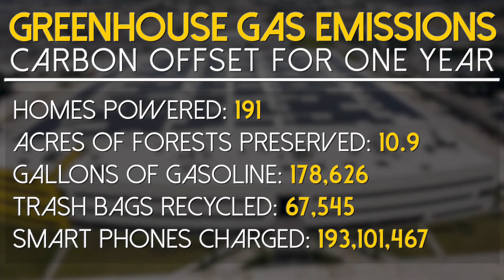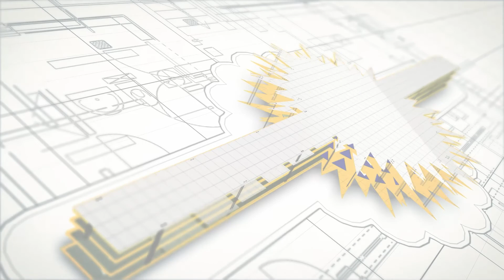Costex Corporation Doral - 1.6 MW Solar Roof - 2nd Largest Solar Roof in Miami-Dade County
Advanced Green Technologies, AGT Solar, commercial solar contractors Florida, install the second largest solar roof in Miami-Dade County, Florida for COSTEX Corporation.

When building their new headquarters in Doral, Florida, Costex Corporation (Costex), which sells replacement parts for heavy machinery, made the commitment to going green from the beginning of their design process. They now have South Florida’s second largest solar roof, with nearly 4,000 panels delivering 1.6 megawatts of green energy. Advanced Roofing, Inc. (ARI) and Advanced Green Technologies (AGT) partnered with Link Construction General Contractors to work together on this new construction that included both roofing and solar.

Costex's new solar roof provides 90 to 100 percent of the energy needed for the entire building, producing 2,240,000 MWh/year, with an annual energy savings of $207,008. The company will see a return on investment in just six years.

Costex's now has a building that is not only operationally efficient, with all of its resources under one roof, but one that is making a difference towards environmental progress. The company serves as a beacon to other South Florida businesses to join the solar energy movement.  It is a prime example of how companies can utilize the Solar ITC Tax Credit Extension to make a difference towards environmental progress. But beyond the financial and environmental benefits are the increased employee engagement and positive marketing that comes from operating as a socially responsible business with a purpose. This is a ROI that can’t be beat.